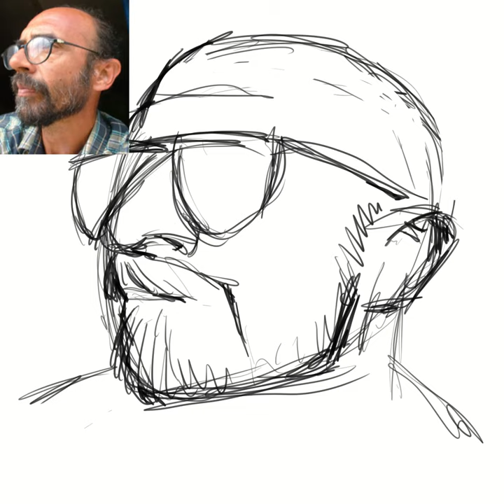Digital Drawing Timelapse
Here is a timelapse of a commissioned portrait i made, hope you enjoy